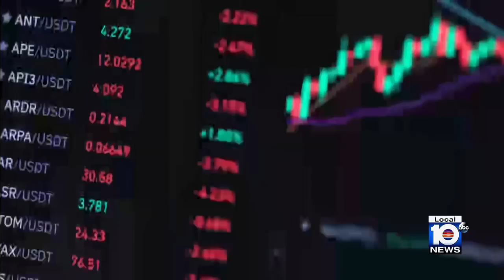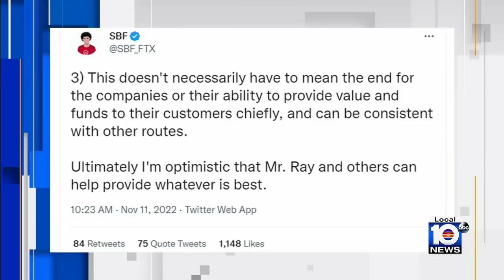FTX bankruptcy raises questions in South Florida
Cryptocurrency giant FTX filed for bankruptcy Friday, leaving a number of unanswered questions, including a big one here in South Florida: what will happen to its naming rights deal for Miami’s FTX Arena and the money it was set to pay Miami-Dade County over the next two decades?